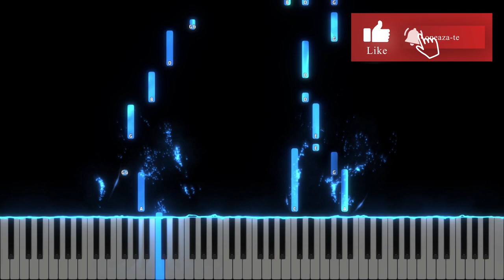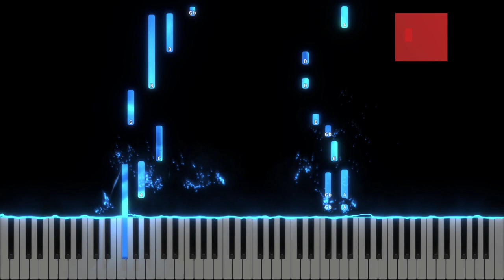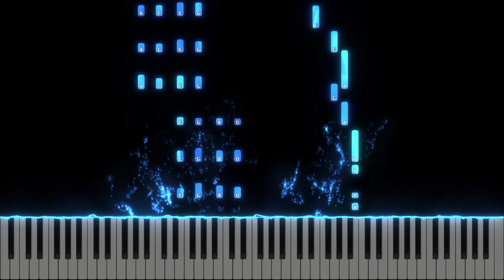Feliz Navidad - Isus s-a nascut - Instrumental Pian - Negativ Pian - Tutorial - Karaoke